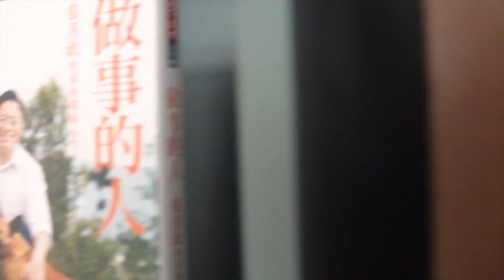【精華】石墨烯優良的透光&耐熱性 將突破半導體產業瓶頸？｜善科聊天室S01 EP.135｜20230806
物理原理上有一個「霍爾效應」，這個效應和石墨烯有什麼關係呢？此外，石墨烯又將如何影響半導體產業的未來？

主題：電池、半導體到戰機塗料通包？石墨烯遠比你想的卡有料！
首播時間：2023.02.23 星期四 20：00
主持人：葛如鈞（台大資訊網路與多媒體研究所兼任助理教授）
來賓：顏宏儒（中研院化學所助研究員）

銀行：台北富邦(012)建國分行
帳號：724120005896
戶名：財團法人善科教育基金會